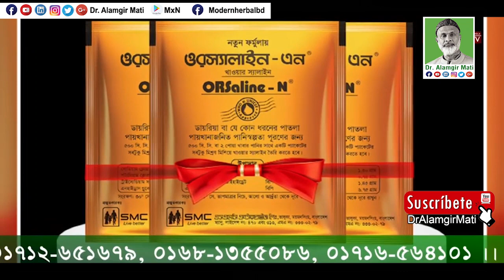বৃষ্টির পানিতে যে আয়রন, খনিজ, মিনারেল, ভিটামিন আছে পৃথিবীতে এর কোন বিকল্প নেই Dr. Alamgir Mati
মোবাইলঃ ০১৯১-১৩৮-৬৬১৭
বিনা ভিজিটে চিকিৎসা নিন।
ডা.মুকুল-০১৭১২৫৬১৬৭৯
ডা.হানিফ-০১৭১৫২২৯৩৪৭
ডা.আসমা-০১৬৮১৩৫৫০৮৬
ডা.জুয়েল-০১৭১৬৫৬৪১০১